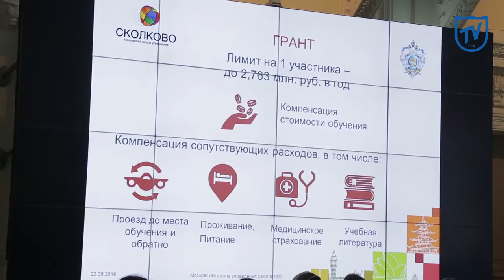Глобальное образование: мир открыт каждому студенту!